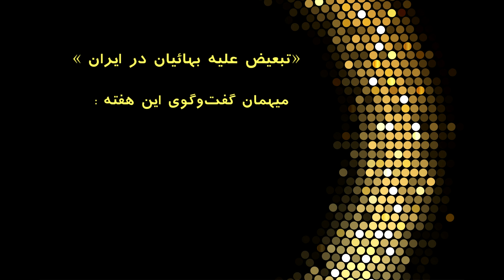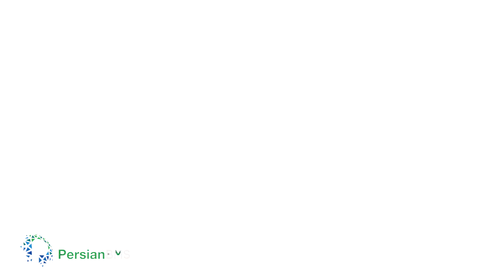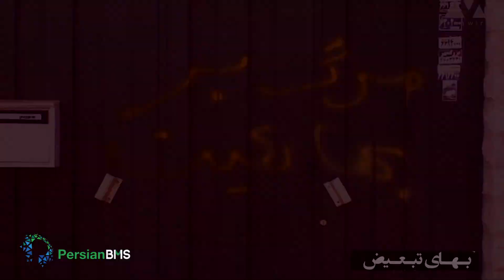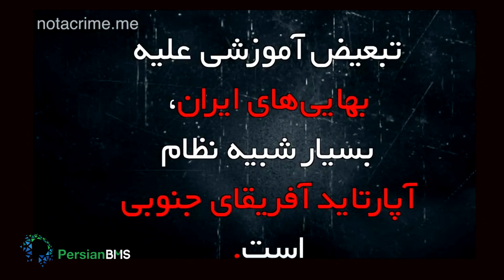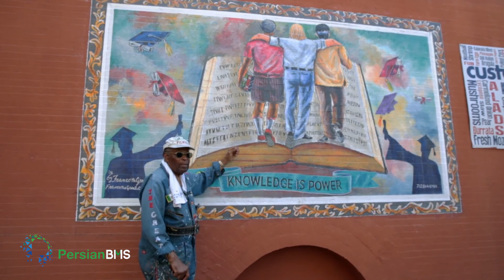گفت‌وگو - تبعیض علیه بهائیان درایران